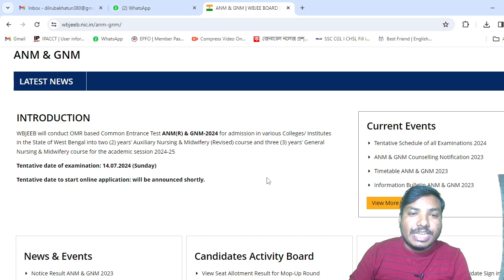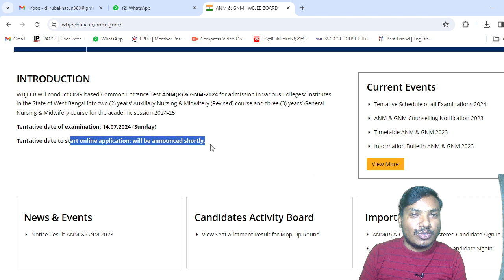ANM/GNM/JENPAS ফর্ম পূরণ শুরু হয়ে গেলো ??